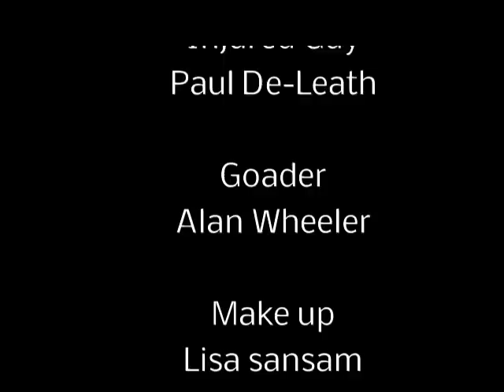I'm NOT Steven Gerrard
a day in the life of a guy who is NOT steven gerrard.